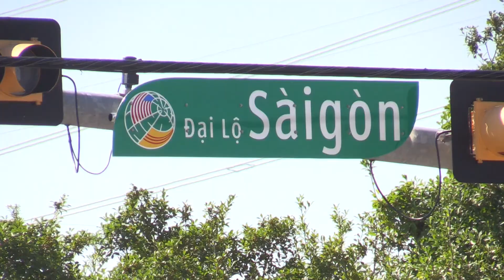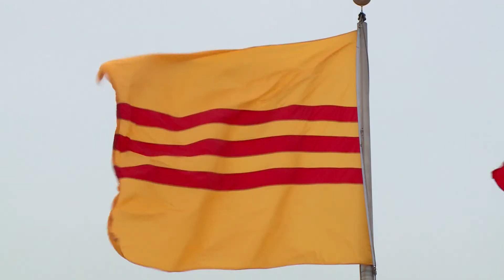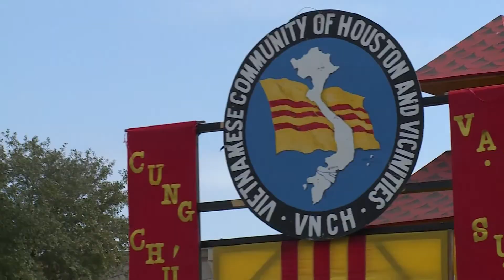ABTV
Apple Broadcasting Television Houston